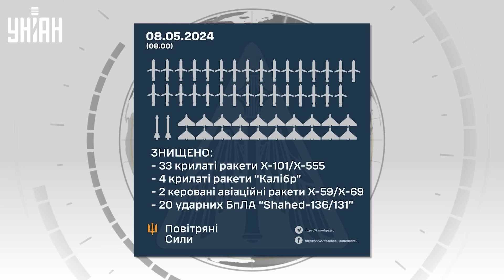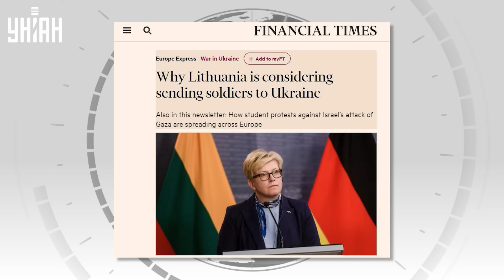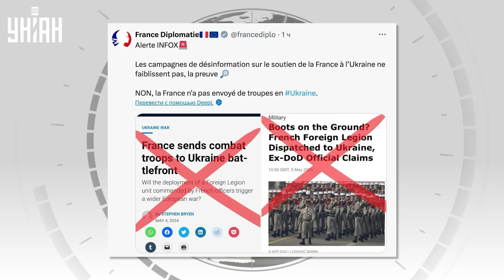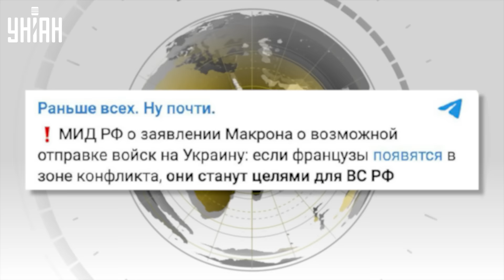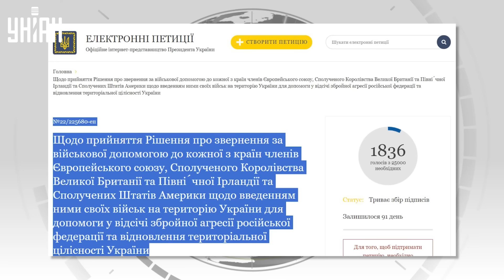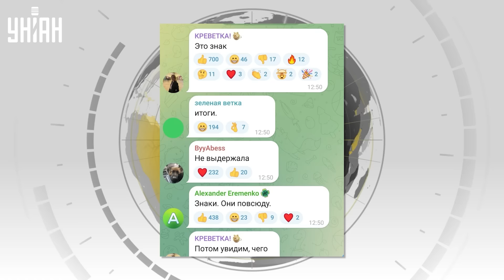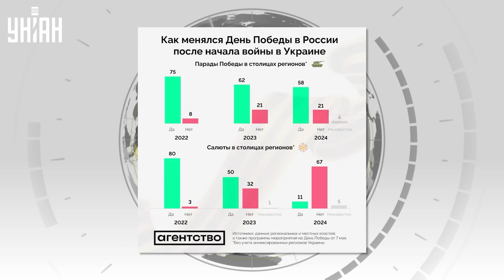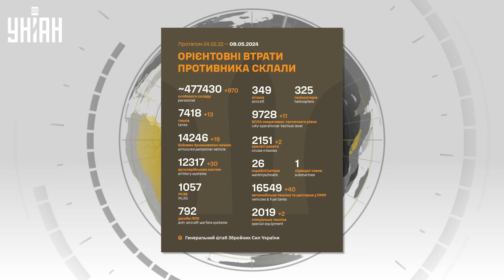ЧП в РФ! Началось ВОССТАНИЕ. Путина - в отставку. Армия НАТО в Украине. Парада не будет/Новости 24/7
RU - Оккупанты обстреляли ракетами и беспилотниками Украину, тем временем в разных регионах РФ звучали взрывы. Россияне восстали против Путина и требуют его отставки. А Запад готов отправить войска в Украину и ждет отмашку Киева. Детальнее об этих и других новостях смотрите в новом выпуске "Новости 24/7" на канале УНИАН.

UA - Окупанти обстріляли ракетами та безпілотниками Україну, тим часом у різних регіонах РФ лунали вибухи. Росіяни повстали проти Путіна та вимагають його відставки. А Захід готовий відправити війська в Україну і чекає на відмашку Києва. Детальніше про ці та інші новини дивіться у новому випуску "Новини 24/7" на каналі УНІАН.